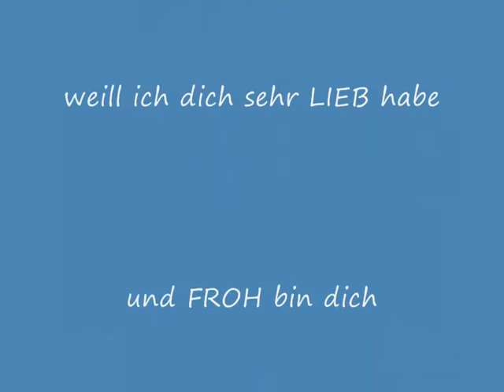korea kroatien-Baby I Like You Like That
ich liebe dich ~~!! Jasmina~~!!!